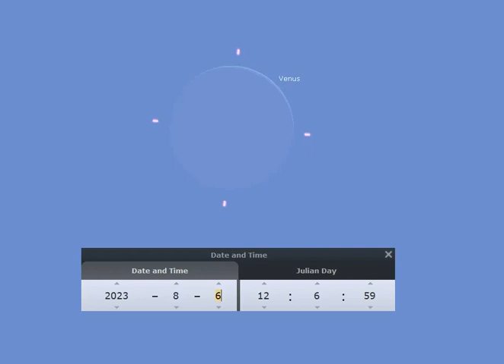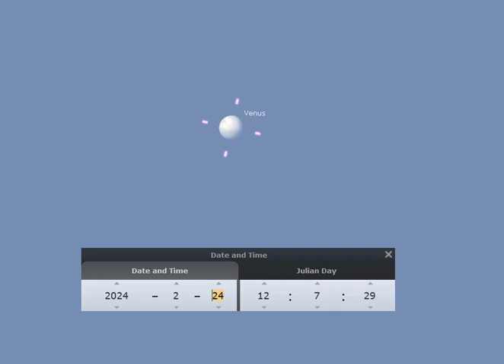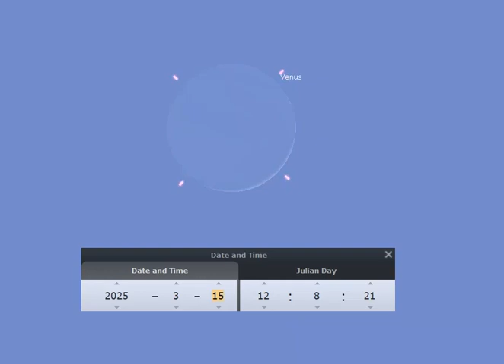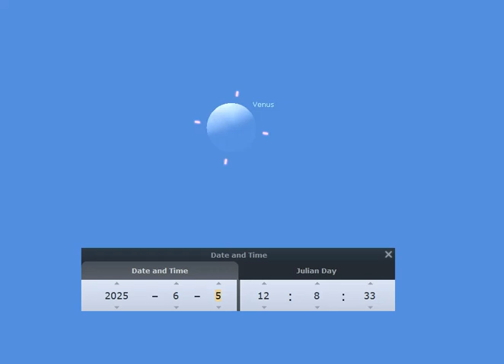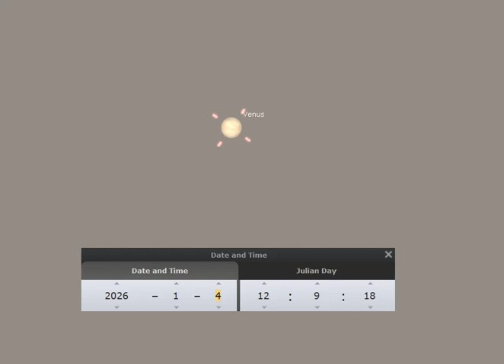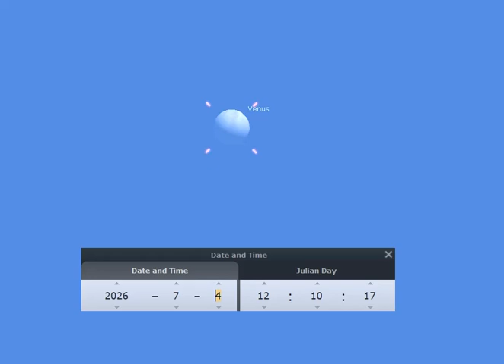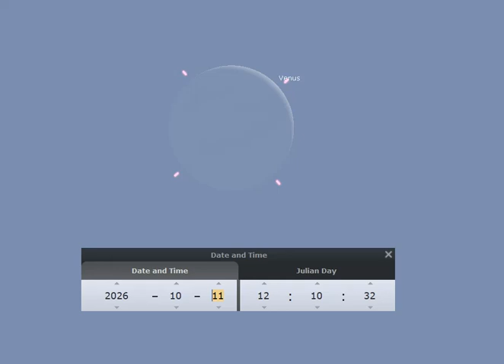Venus Two Orbits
Two orbits of Venus around the Sun, as shown by the program Stellarium